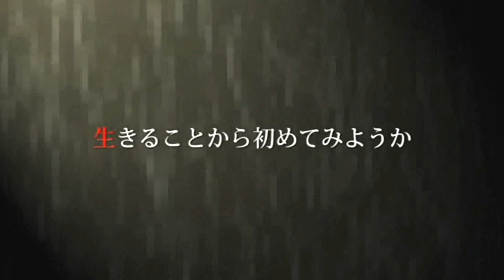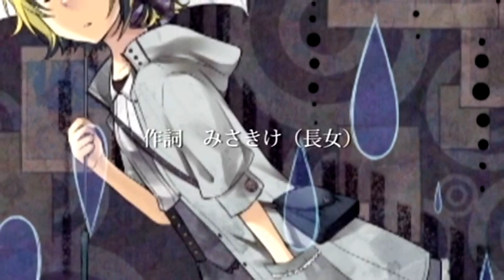【ＶＯＣＡＬＯＩＤ】 【鏡音リン】 I -reality- 【オリジナル】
Lyrics / みさきけさん (Misakike) → Mylist/22954136
Illustrations / あじしおさん (Ajishio) → Mylist/8016283
Stop P (Lol) → composer, and video editing mylist/5902523